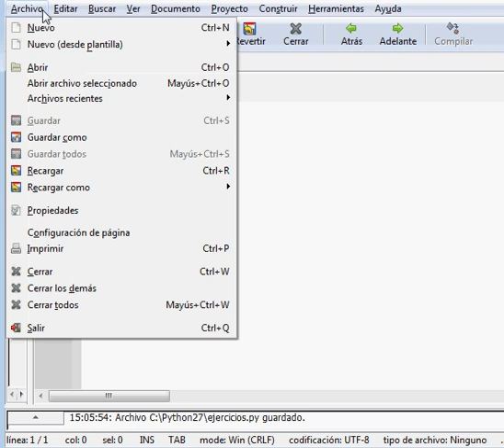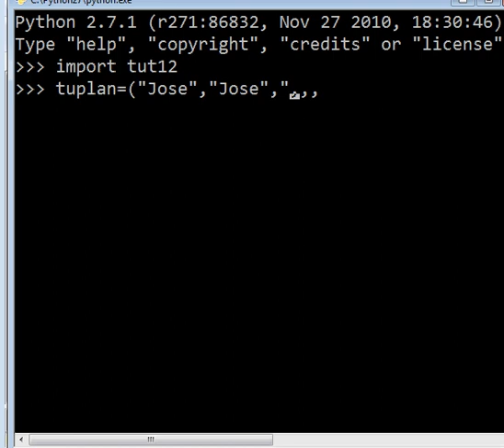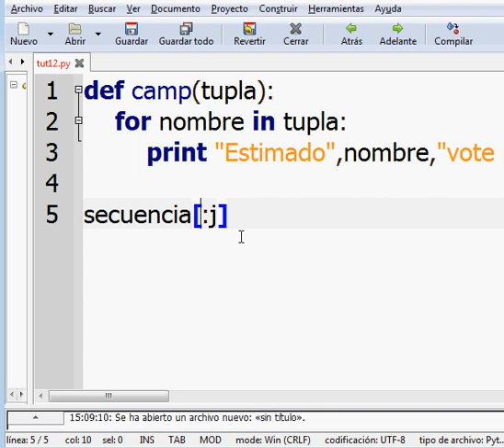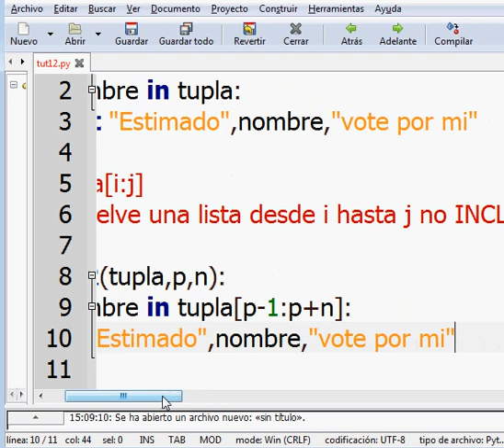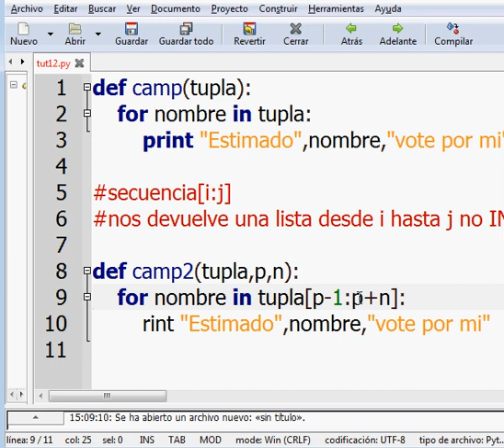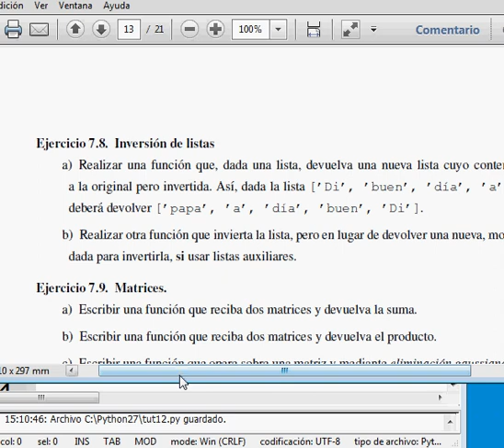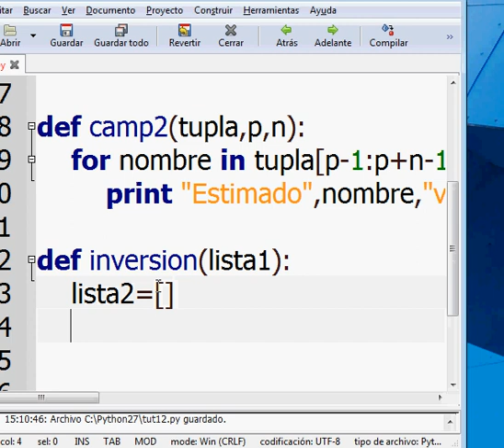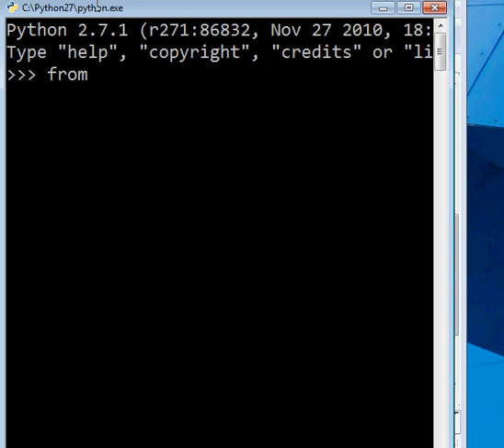Programacion Python 12 : Ejercicios Listas y Tuplas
Ejercicios Listas y Tuplas.
Guia de ejercicios propiedad de la facultad de Ingenieria de Buenos Aires Catedra: Wachenchauser